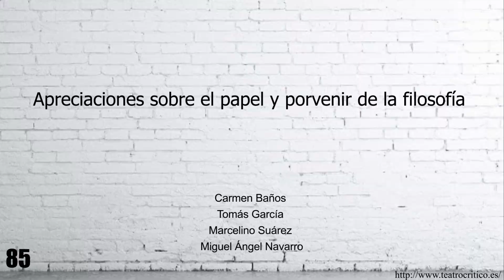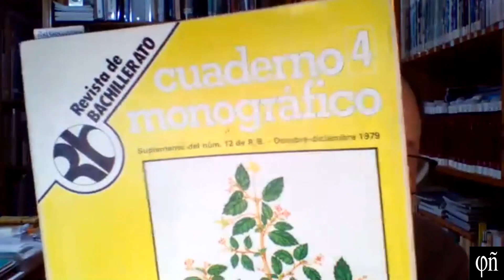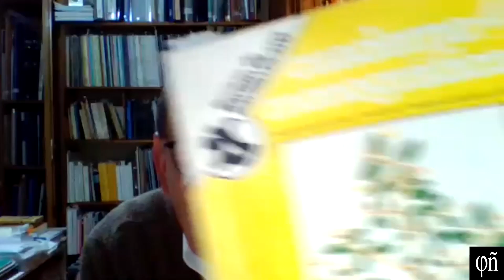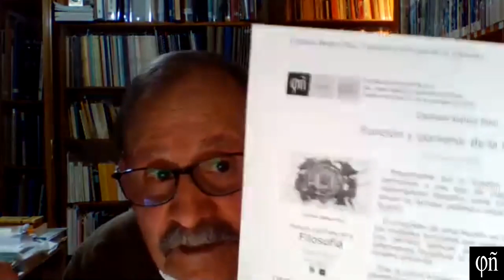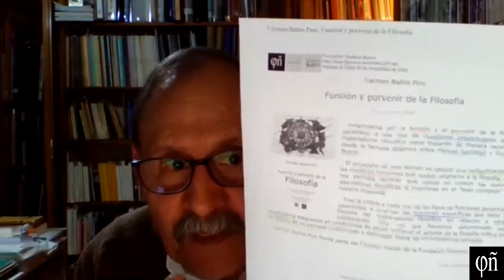Apreciaciones sobre el papel y porvenir de la Filosofía | TC085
Teatro Crítico ⋅ TC085 ⋅ Carmen Baños Pino, Tomás García López, Miguel Ángel Navarro y Marcelino Suárez Ardura.

Debate sobre la lección impartida por Carmen Baños Pinro en la Escuela de Filosofía de Oviedo, el día 30 de noviembre de 2020: “Función y porvenir de la Filosofía”